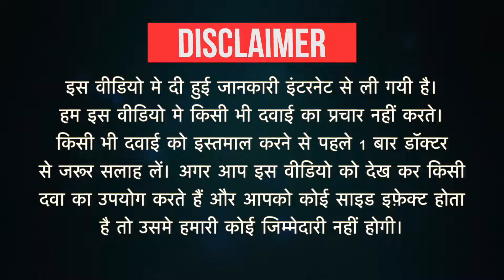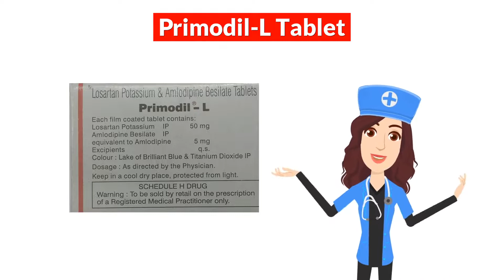Primodil-L Tablet Uses in Hindi | Side Effects | Dose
Primodil-L Tablet Uses in Hindi | Side Effects | Dosage